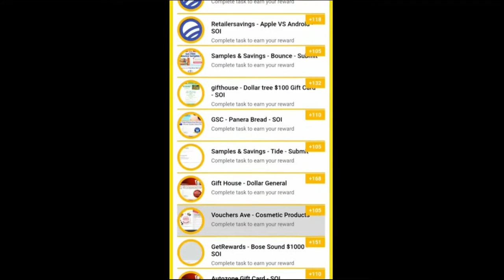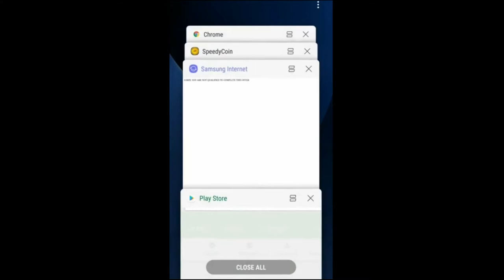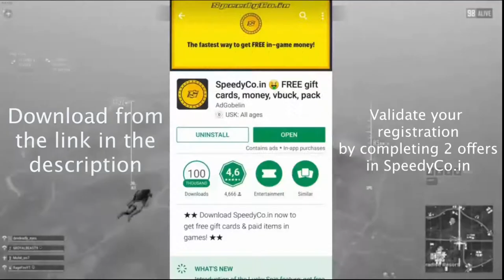Protect Mr. President || Pubg Lite Philippines